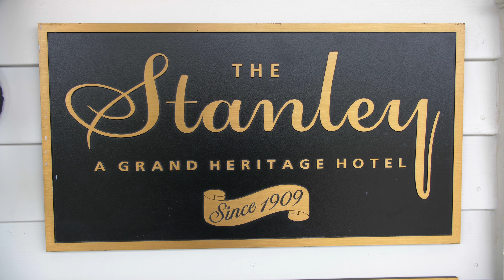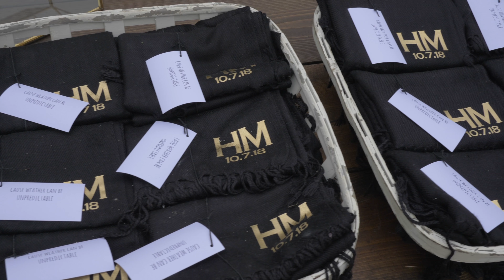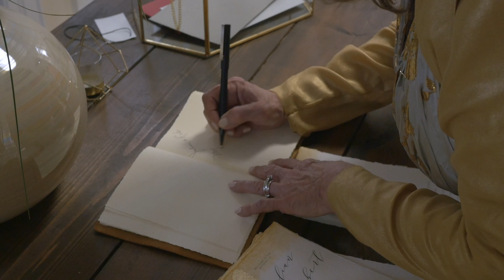The Wedding of Robert & Julian